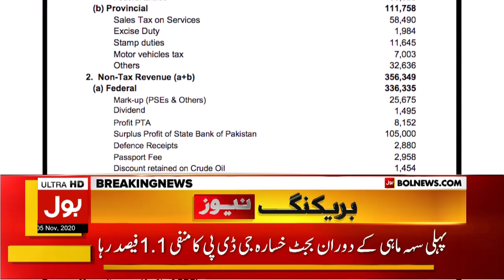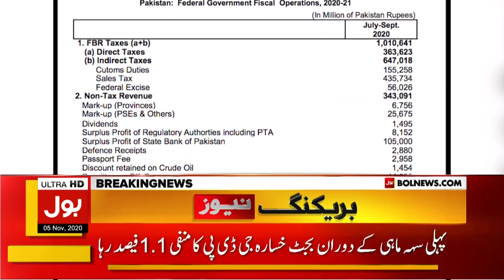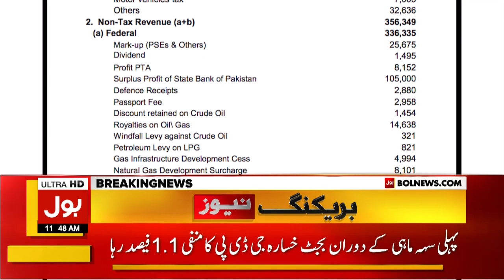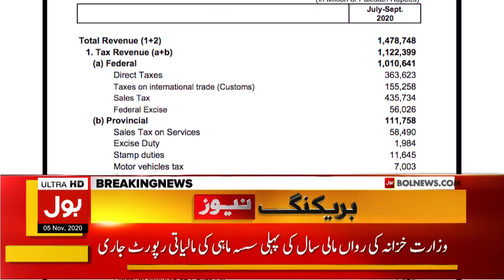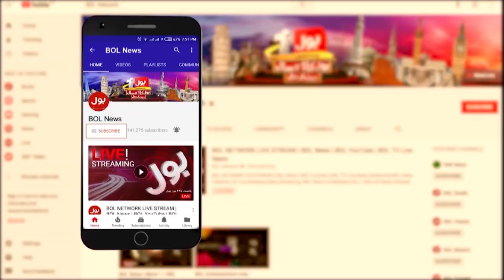First Quarter Financial Report Released by Finance Ministry | BOL News